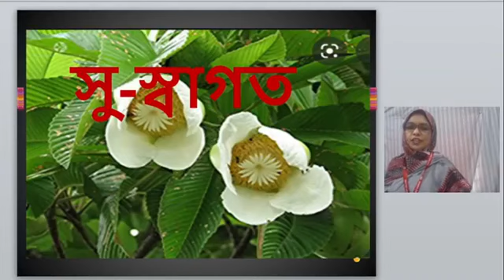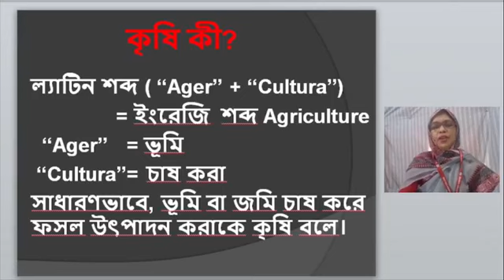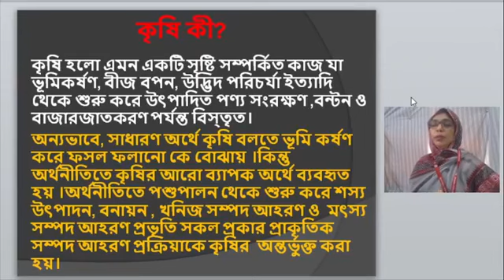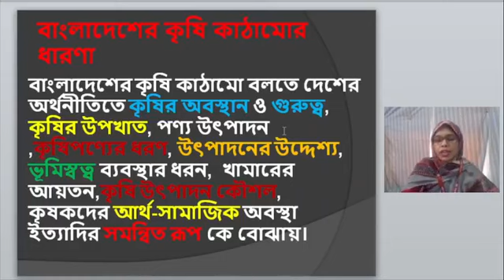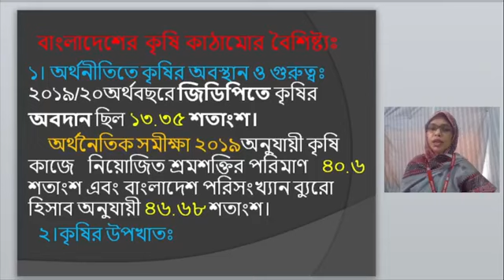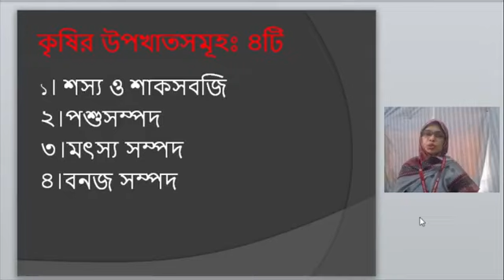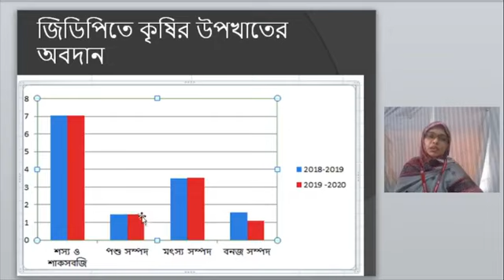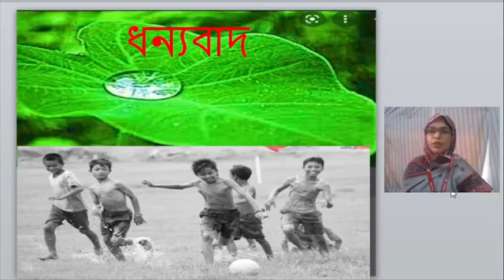Topic: Bangladesh Agriculture Structure; মোসাম্মৎ আয়েশা আক্তার, সহকারী অধ্যাপক(অর্থনীতি), ঢাকা কলেজ।